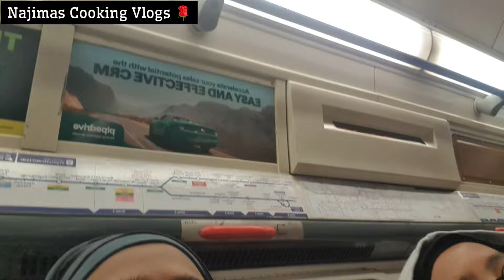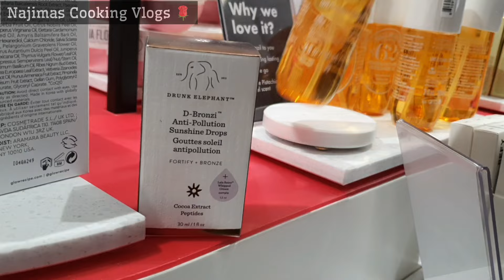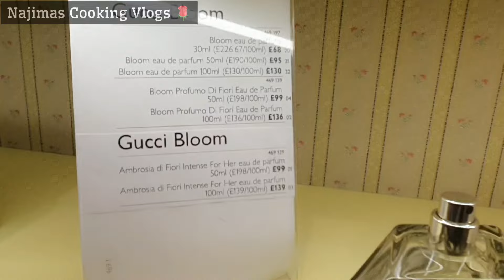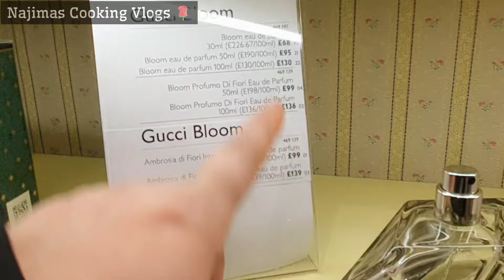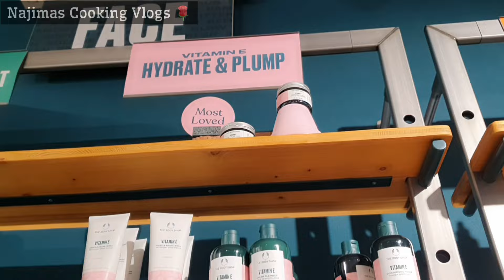London Westfield Biggest Shopping Mall🏖 Eid Mela 2024 ‼️পাতাল ট্রেনে শপিংয়ে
Westfield London Biggest Shopping Mall Eid Festival 2024||আজ পাতাল ট্রেনে শপিংয়ে গেলাম